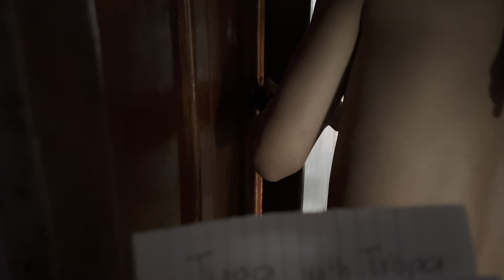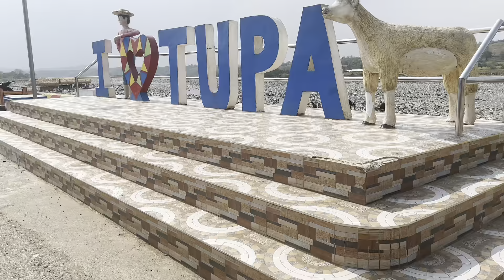Tupa River in San Pablo Isabela | Its more Fun in the Philippines | Summer Saya | Falls